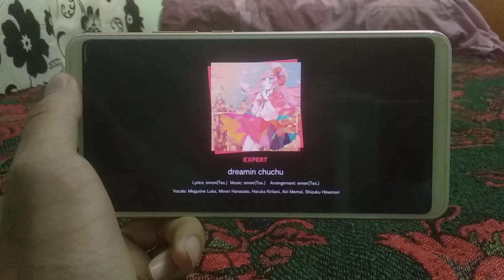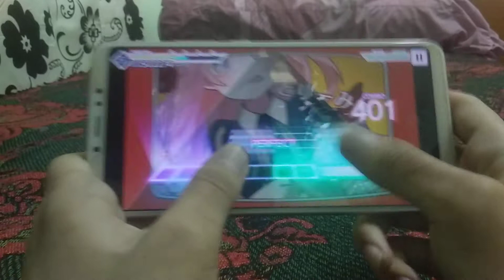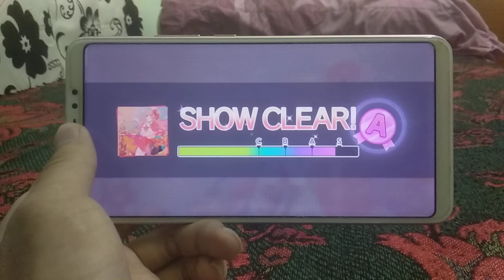[ENSekai] Dreamin chuchu (Expert:Lv-23 AP)